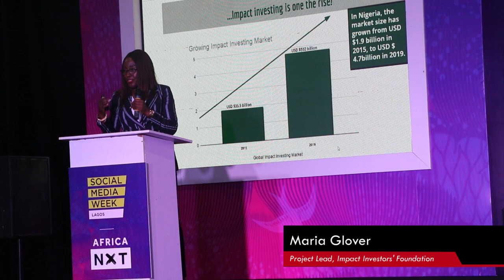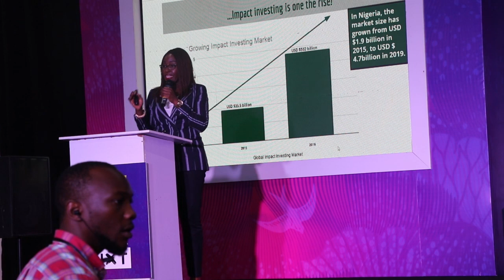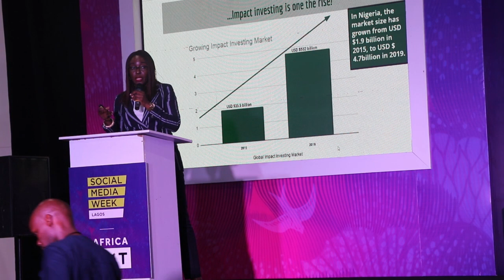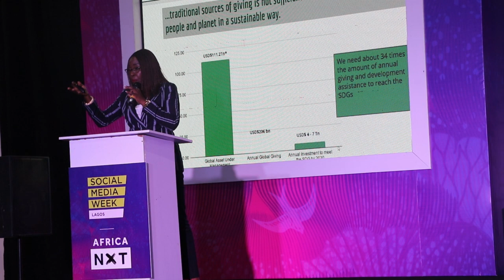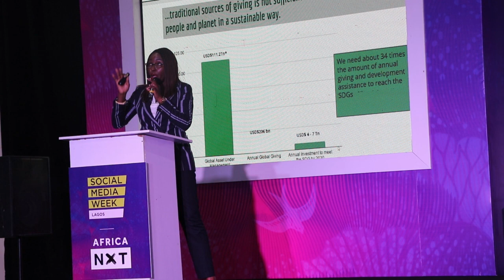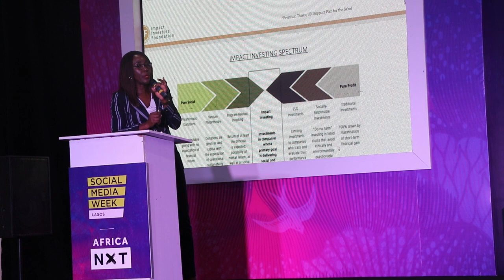Panel Discussion on Impact Investing and Funding of SDGs in Nigeria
Official video for the BusinessDay Social Media week Panel where panelists talked about Impact Investing and the Funding of SDGs in Nigeria .

 The Special Advisor to the Regional Director, Ford Foundation,Sam O Nwanze , Abasie Obong of @weare54gene, @lbsnigeria's ,Yinka David West , Maryam Uwais, Special advisor to the president on Social Investments to shared insights on "Impact Investing & Funding of SDGs in Nigeria". The panel was moderated by Lehlé Balde @lehlelalumiere, Senior Associate , BusinessDay Media